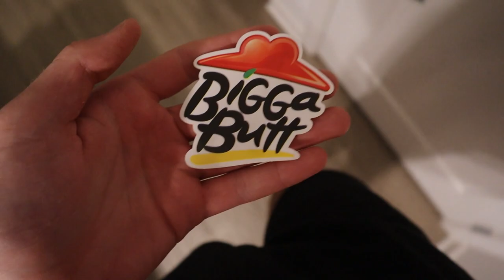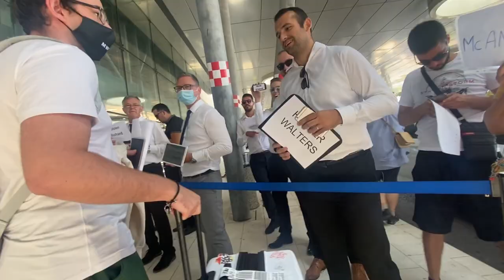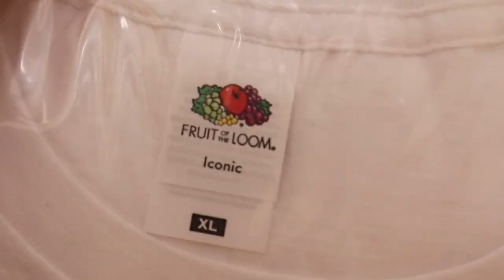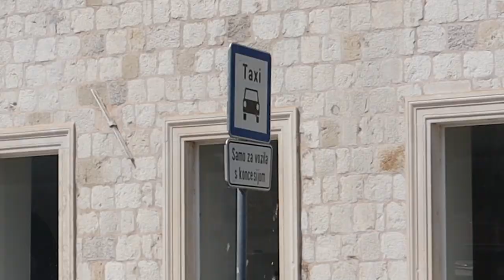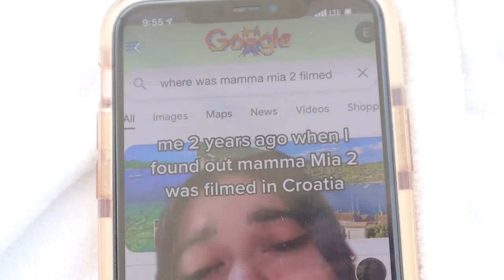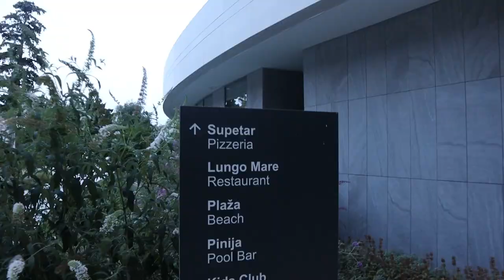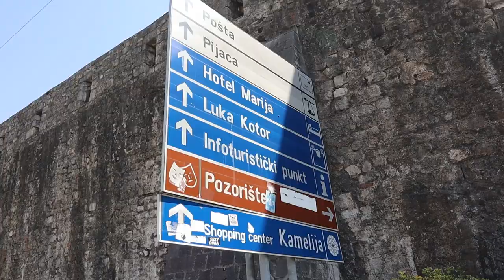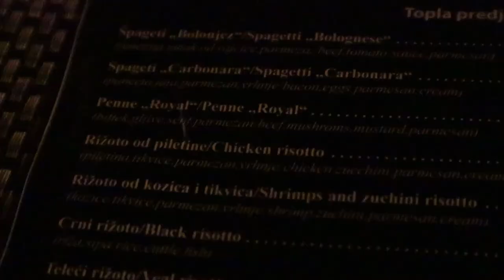living my mamma mia dreams in croatia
PART ONE OF THE TWO PART CROATIA VLOG.

dates filmed: july 22nd - july 27th 2021 :)